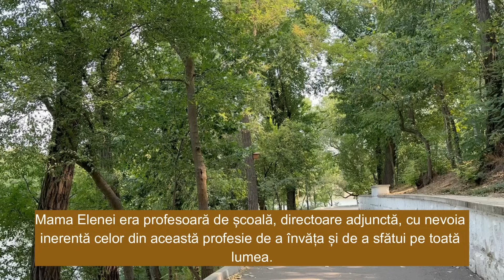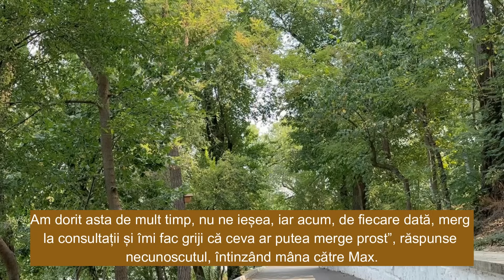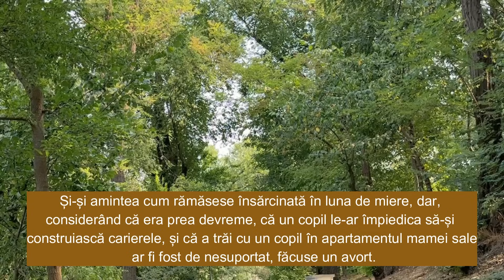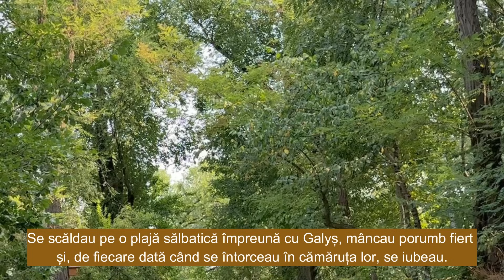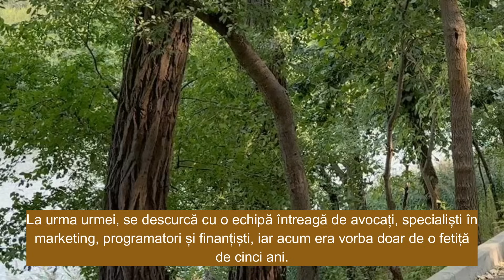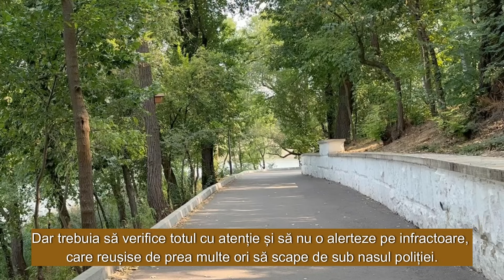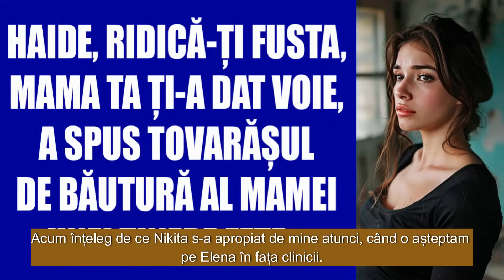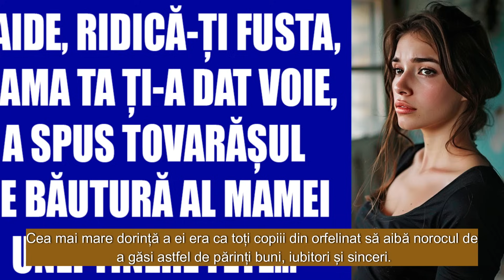Haide, ridică-ți fusta, mama ta ți-a dat voie, a spus tovarășul de băutură al mamei unei tinere fete